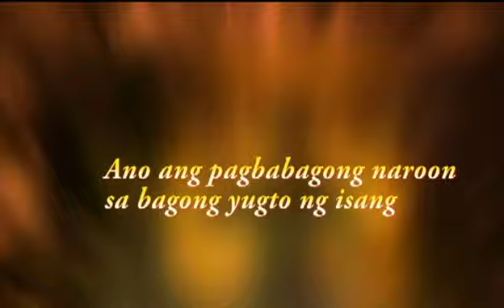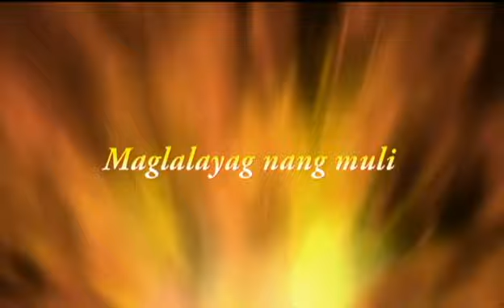2014 Gawad Felicisimo T. San Luis para sa Namumukod-tanging Kabataan ng Laguna (TRAILER)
Ang Gawad Felicisimo T. San Luis para sa Namumukod-tanging Kabataan ng Laguna ay samahang kumikilala, lumilinang, at bumubuklod ng mga namumukod-tanging kabataan ng Laguna. Itinatag noong 1993 ni Felicisidad Sagalongos-San Luis, maybahay ng yumaong alamat na gobernador ng Laguna, at naglalayong tumuklas at kumilala ng mga kabataang lider na sasabuhay ng mga simulain at prinsipyo ng dating gobernador (G20, 2013)

Ang Gawad Felicisimo T. San Luis para sa Namumukod-tanging Kabataan ng Laguna ay taunang proseso at parangal. Kinikilala ang mga natatanging kabataan sa buong Laguna na sumailalim sa matinding proseso upang kilalanin ang Maykapal, ang sarili, ang kapwa, ang komunidad, ang bayan, at maging ang bansa, hawak ang pagsasabuhay ng isang tunay at huwaran na kabataang Pilipino.

~2014 Gawad Felicisimo T. San Luis para sa Namumukod-tanging Kabataan ng Laguna

COPYRIGHT:
Created by: Stanley B. Gajete (Gawad Batch 2013)
Distributed to: Gawad Felicisimo T. San Luis Inc.

ACKNOWLEDGMENT:
ignite motion site (graphics)
epic score a hero rises (sound)